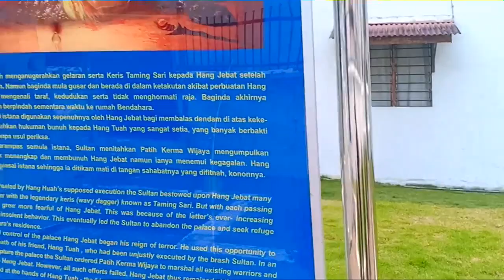Jalan-jalan, terjumpa makam Hang Jebat